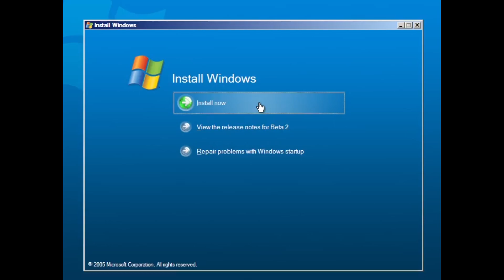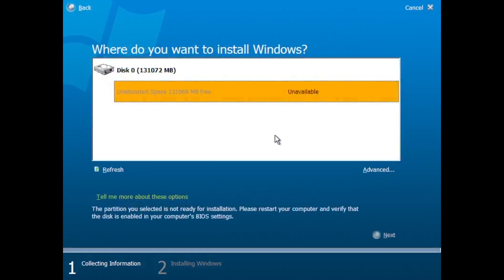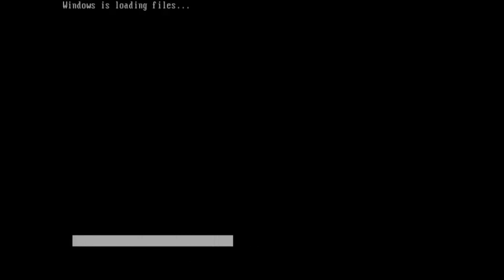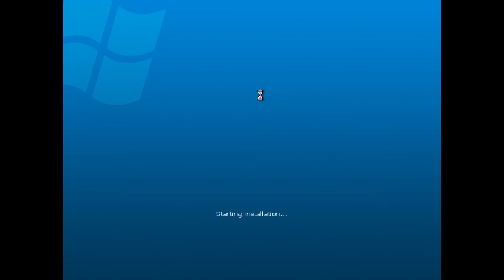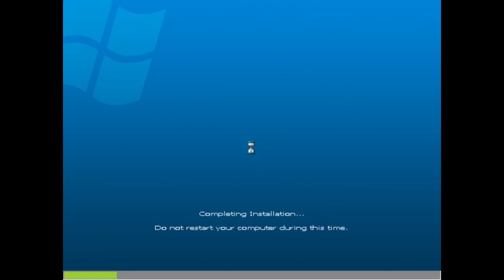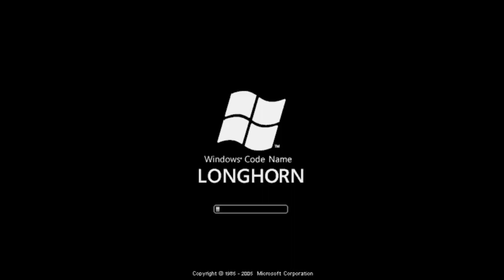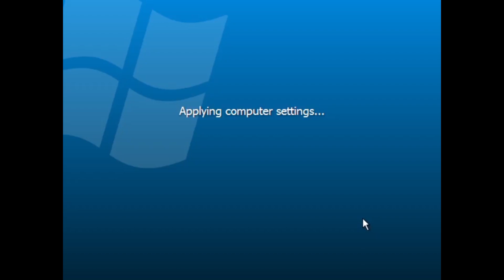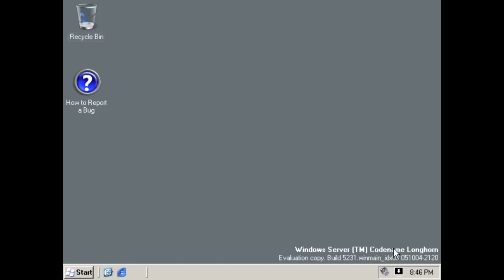VirtualBox #531 - Windows Server 2008 (Longhorn Server) build 5231